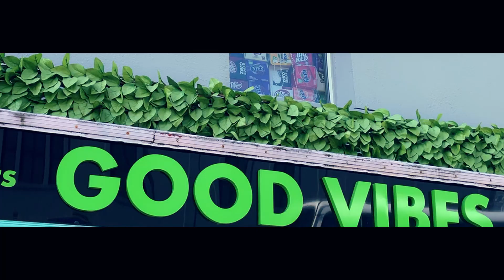Sinister Valley - 051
Prod by. 9ine
Mixed & Mastered by. Dry Lane Studios
Video shot by. 7ORENZO

Special thanks to Outpost Creations & Good Vibes Waterford.